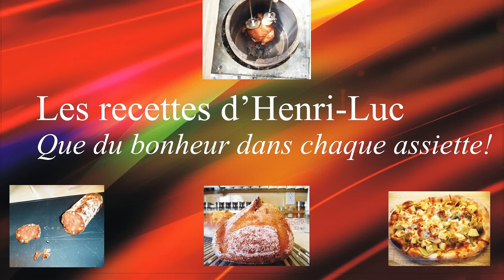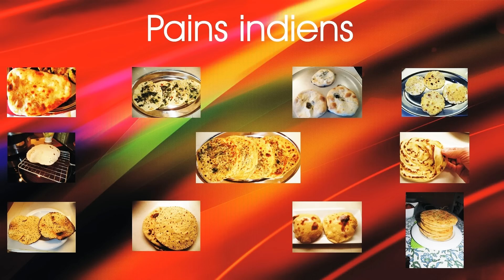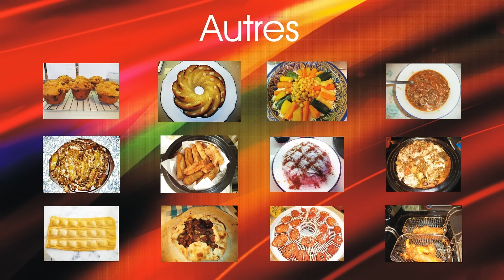My Kitchen Journey / Mon parcours culinaire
Vidéo expliquant mon parcours culinaire  / A video explaining my culinary journey
↓ ↓ ↓ PLUS D'INFO  / MORE INFO ↓ ↓ ↓
👉 VIDÉOS SUGGÉRÉES / SUGGESTED VIDEOS:

Dans cette vidéo j’explique mon parcours culinaire en tant que cuisinier et boulanger.
In this video I explain my culinary journey as cooking chef and baker.